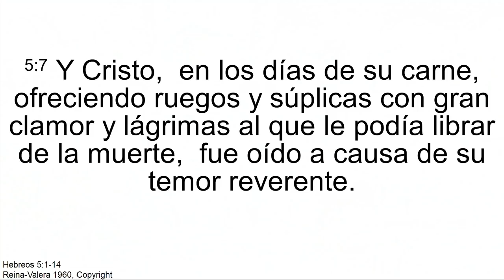"Un liderazgo de rodillas" Pr. Misael Castañeda